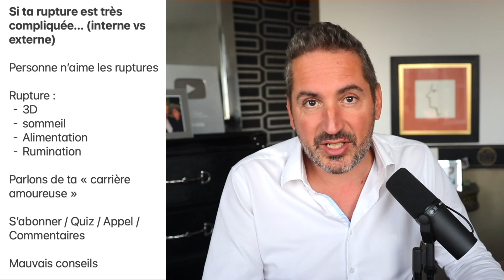4 conseils urgents si ta rupture est difficile (interne vs externe)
Personne n’aime les ruptures

Rupture :
- 3D
- sommeil
- Alimentation
- Rumination

Parlons de ta « carrière amoureuse »

Mauvais conseils

1/ « Trouve toi en un(e) autre »

- « Ne jamais rester sur un échec »
- « Change toi les idées »
- « Regarde ce qu’il t’a fait ! »
- « Tu mérites mieux »
- « Regarde, voici comment créer un compte Tinder »
- « J’ai un mec à te présenter »

- C’est quoi ?
    - Une solution externe
    - Un évitement
    - Un patch
    - Une vengeance
    - Une compétition
    - Une image sociale
    - Et c’est naturel quand c’est trop dur

- Ça peut mener à quoi ?
    - Une grossesse
    - Un nouveau drame
    - Un mariage avec un « sauveur » qui était là au bon moment… mais dont t’as rien à faire
    - .. un truc compliqué à expliquer à ton ex le jour où il revient

- Fais ton travail interne
    - Analyse
    - Bien du mal
    - La part des fautes
    - Repos
2/ « Sors va t’éclater »

- Alcool
- Soirées
- Abus
- Fatigue

- C’est quoi ?
    - Une solution externe
    - Qui t’empêche de faire ton travail interne
    - Qui te fait reproduire les même erreurs… avec le prochain couple

3/ « Viens on en parle »

- Est-ce qu’Elon Musk a demandé à ses potes de comptoir comment envoyer une fusée sur Mars ?

- Si tu te plains à tout le monde, ça mène à quoi ?
    - Tu es plus heureux temporairement
    - Puis ça revient
    - T’en parle à tout le monde

- C’est quoi ?

Les bonnes solutions

Comment réussir sa carrière amoureuse

4/ Solution interne

- Demander à un pro
- Ne pas en parler à tout le monde
- Accepter la douleur
- Réfléchir
- Prendre son temps
- Prendre la place de l’autre

- Facteurs de rupture
    - Domination
    - Drame pour exister
    - Insécurité
    - Communication
    - Répétition de schémas

- Faire des listes
    - Ce que je veux (physiquement, intellectuellement, quotidien, écoute, goûts)
    - Ce que je ne veux pas
    - Quels sont mes points faible (et comment les travailler ?)
    - Quels sont mes points forts ?